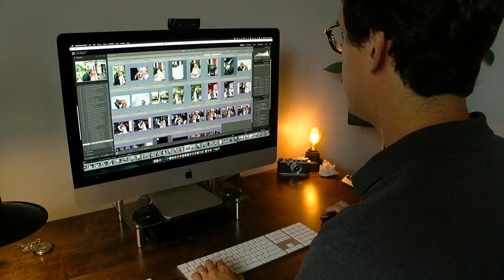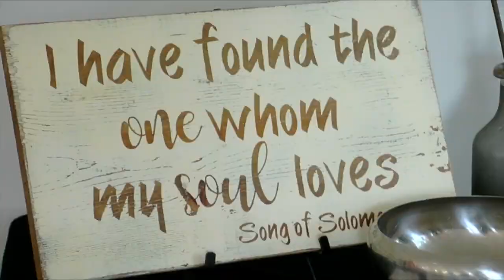Planning a wedding for 2022? What Buffalo brides need to know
Over the past year and a half, wedding celebrations have stalled as the country grappled with the COVID-19 pandemic. Now, as things return to normal, local vendors say brides and grooms who have had to push off plans are rushing to get things booked.